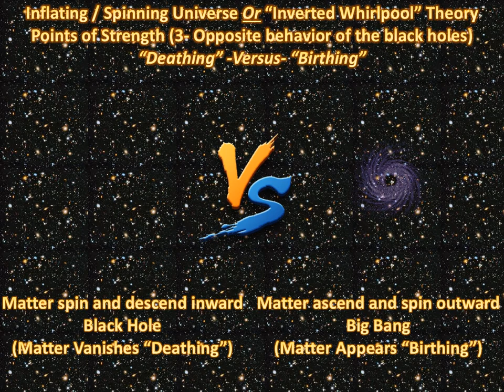Born Spinning Universe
Universe Spinning Theory - Points of Strength :
1- (Explains behavior of black holes) : a spinning Universe gives an opposite behavior of the black holes where matter outwardly appears and spins outside of the Big Bang "matter birth" in an opposite behavior of matter which spins and vanishes inwardly in the case of black holes -"matter death".
2- (Explains mechanism of new stars formation) : Initial spinning energy which is absorbed by newly formed matter participates in formation of nebular clouds when gas spinning speed starts to decelerate which leads to its condensation and therefore a new stars are formed.
3-  (Explains existence of mysterious Dark Energy) : Dark energy is not a weird energy anymore, it would be easily explained as a rotational kinetic energy of a rotating matter mass which opposes gravity inner coherent influence and gains more inertia by gaining more inflation and that is what is keeping our universe everlasting expansion.
Theory by: Bassem Morris Sefen